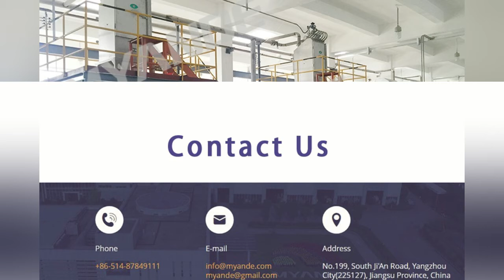Screw Press, Fiber Dewatering Machine for Starch and Grain Processing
Myande screw press is specially designed mechanical dewatering equipment for starch processing, food processing and grain deep-processing industries. Especially effective in dewatering application of high moisture materials including corn germ and corn fiber in corn wet milling process.